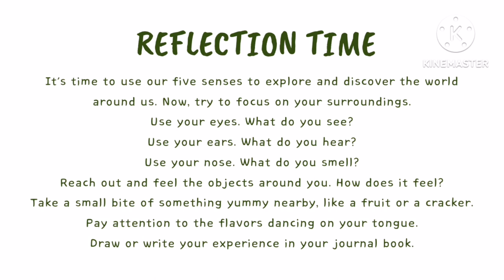5 Human Senses For Kids Learning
Do you like to learn about the 5 human senses and their functions? Have you ever thought about how you can see the colourful world, enjoy yummy treats, hear cool tunes, sniff fragrant flowers, and feel the cosiness of fluffy pillows? Well, guess what? It’s all thanks to your superhero senses! Can you believe you have not one, not two, but five fantastic senses? Yep, you heard that right! These super senses work together like a team to help you explore and have a blast in the world around you. Cool, huh?